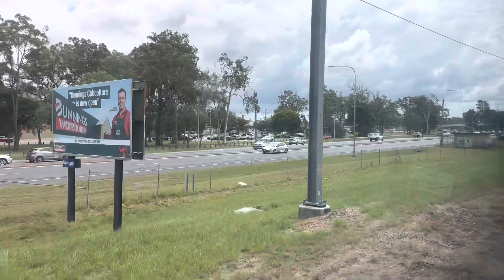Caboolture To Beerburrum Tilt Train